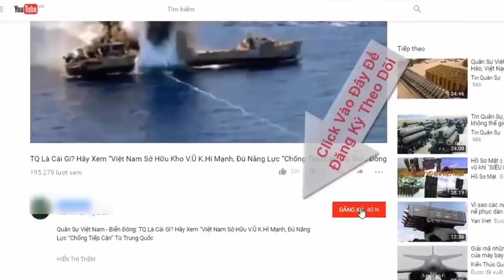Vì sao tàu 011 - Đinh Tiên Hoàng bất ngờ ra Bắc? | Tin Quân Sự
Tàu hộ vệ tên lửa 011 - Đinh Tiên Hoàng là chiếc Gepard 3.9 đầu tiên của Hải quân nhân dân Việt Nam, căn cứ của nó là Quân cảng Cam Ranh.